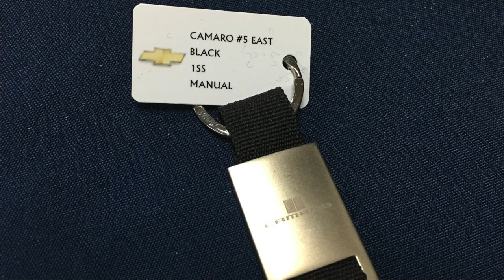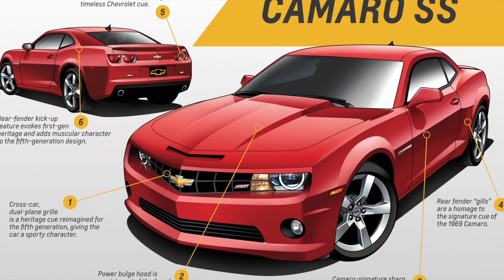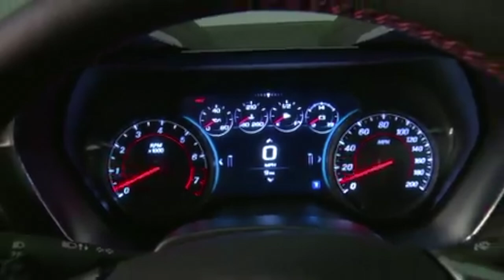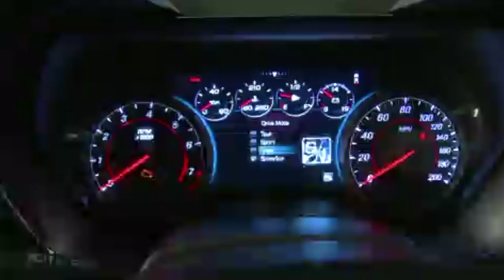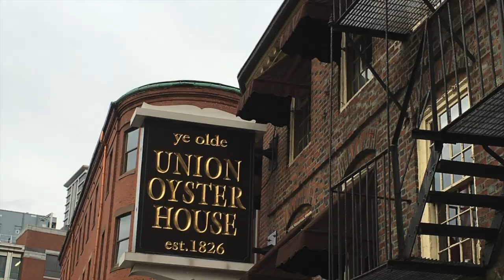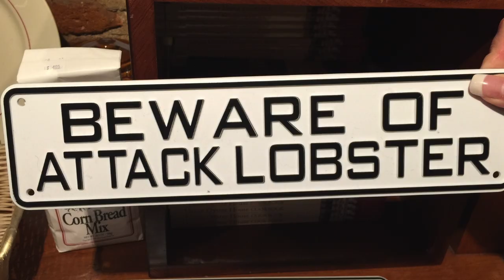2016 Chevy Camaro SS : His Turn - Her Turn Expert Car Review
2016 Chevy Camaro SS : His Turn - Her Turn Expert Car Review
with Lauren Fix and Paul Brian

Find new roads GM drive program:
48 states
150 media in 4 weeks
Estimated 160,000 miles = 6 times around the world

Exterior dimensions within 2 inches of 5th gen
New sculpted exterior

All new lighting with LED signature lighting

Aerodynamically optimized with reduced lift and drag
Driver focused interior
More refined materials
New technology
Driver mode selector: Tour, sport and ice modes
Spectrum lighting interior with 24 color options

10 exterior colors
5 interior colors

Engines:
2L turbo -
New 3.6 V6
LT1 engines

6 power train combinations

Full line of accessories:
Every model lost at least 200 lbs and some over 300 lbs.
Which improves fuel economy and performance.

Ride is much tighter and stiffer feeling vehicle.

20" wheels are 1/2" wider and lighter for better grip

SS 0-60mph. 4.0 seconds

Optional convertible which will have a hard tonneau cover, can raise and at up to 30mph, remote convertible operation.

Test vehicle priced at $45,000 prox.

Car Courtesy of Chevrolet
Commercial with permission from GM/ Chevrolet Division
Photos courtesy GM, Paul Brian and Lauren Fix

For breaking news:
Follow Lauren on Twitter @LaurenFix
Follow Paul on Twitter @ThePaulBrian

Listen to Paul Brian - Drive Chicago Saturday mornings at 8am central on WLS 890AM or iHeart Radio.

Destination:  Boston, MA

His Turn - Her Turn® is a production of Automotive Aspects Inc.